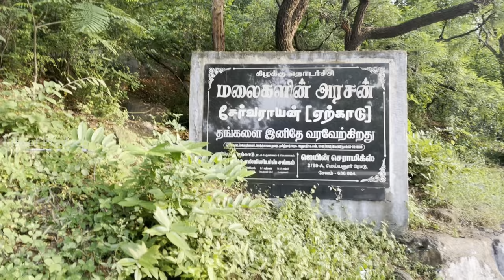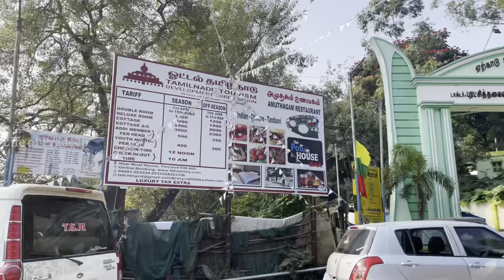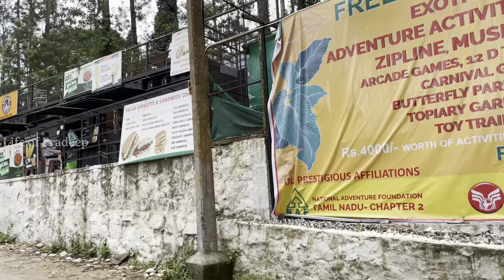Trip to yercaud🏔️🏕️kiliyurfalls,pakkodaviewpoint,skypark,botanical garden,boathouse||Life Of Pradeep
Explore the Yercaud hills, pakkodaviewpoint,sky park,Sivan temple, glassbridge,boathouse,hairpinbend,Kiliyur falls || Video by:Life of Pradeep

Yercaud is a hill station town in the south Indian state of Tamil Nadu. It lies in the Shevaroy Hills, known for their orange groves, and coffee, fruit and spice plantations. Yercaud Lake has a boathouse, and is surrounded by gardens and woods. On the lake’s eastern shore, Anna Park has local plants and a Japanese garden with bonsai. To the southwest, Lady’s Seat vantage point has a watchtower with a telescope

wM?si=QCneK3mymFdS9ljq

sentamizh_honeybee_farm?igshid=NTc4MTIwNjQ2YQ==